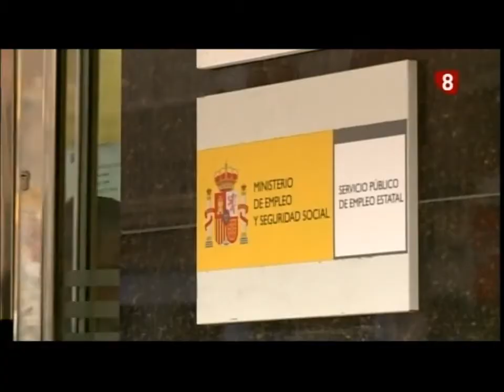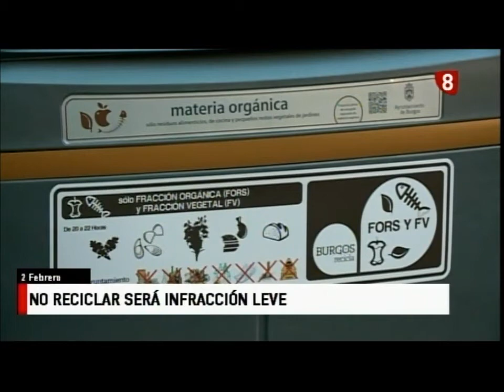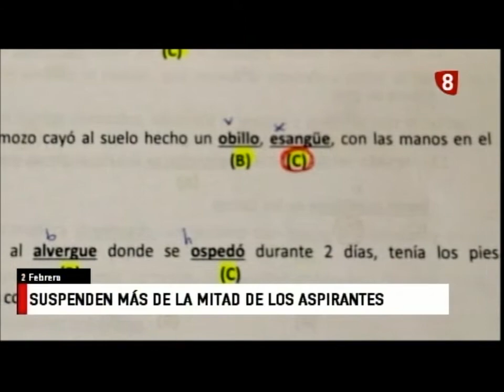La actualidad de burgos en tres minutos